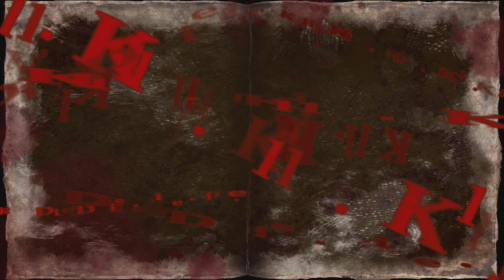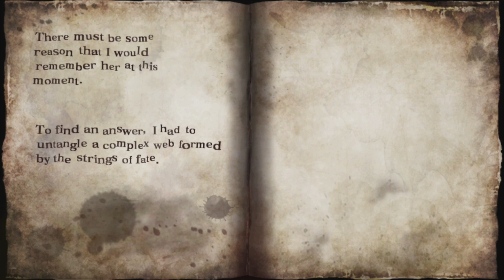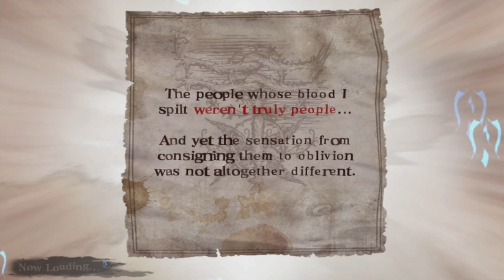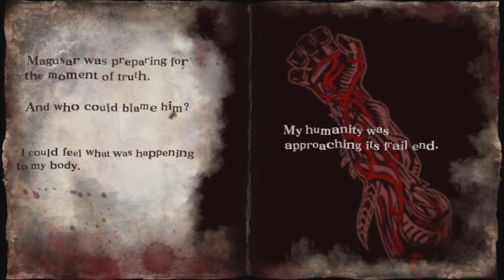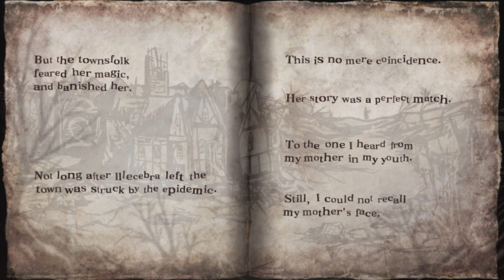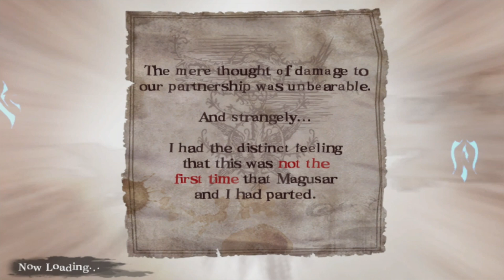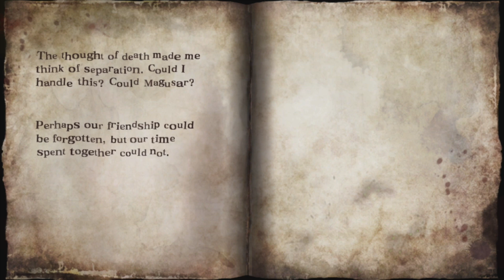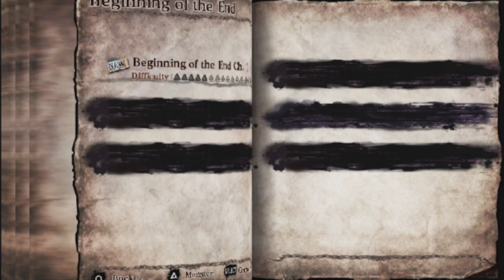#9 Soul Sacrifice Delta - Fading Humanity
We run into the Cerberus and Illecebra again while our main author starts to lose his sanity...

00:00:00 Chapter 1
00:08:44 Chapter 2
00:22:20 Chapter 3
00:30:00 Chapter 4
00:43:45 Outro